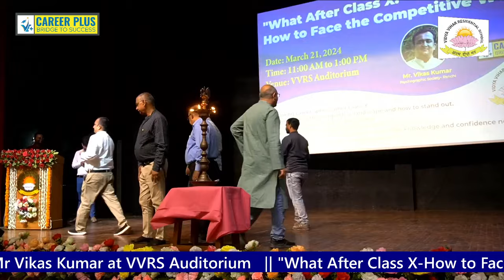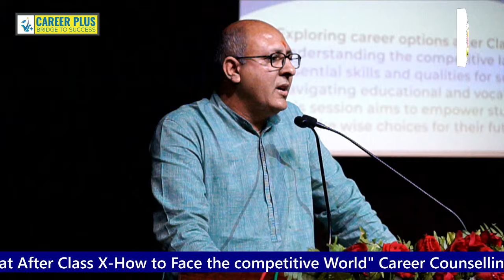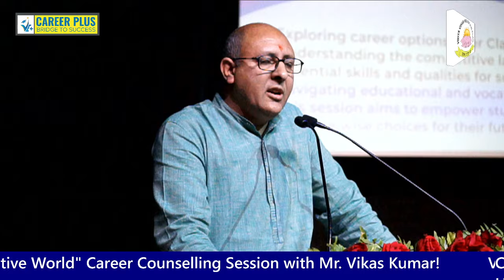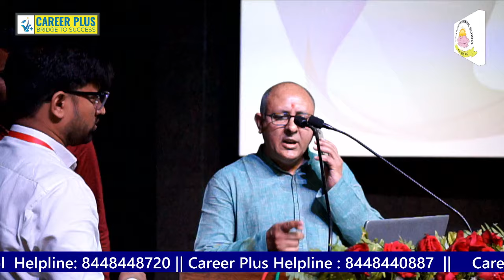Career Counselling Session With Mr Vikas Kumar at VVRS Auditorium 1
"What After Class X-How to Face the competitive World" Career Counselling Session with Mr. Vikas Kumar!

📍 Venue: VVRS Auditorium